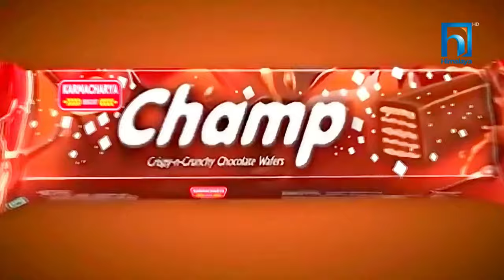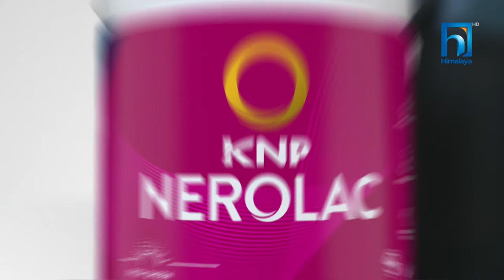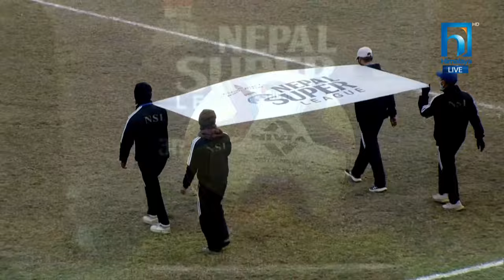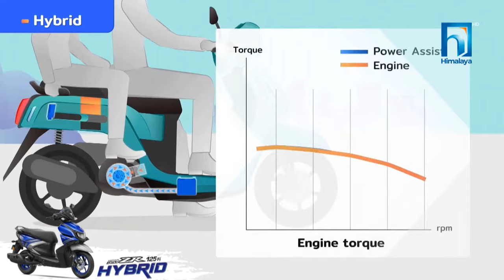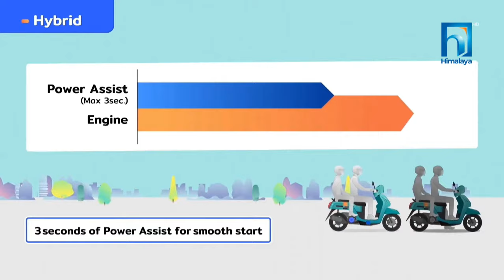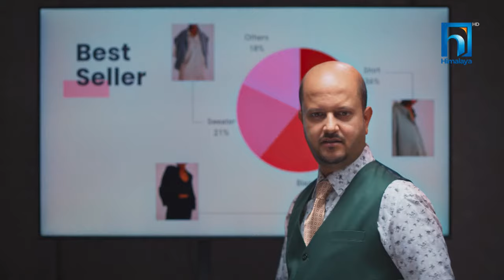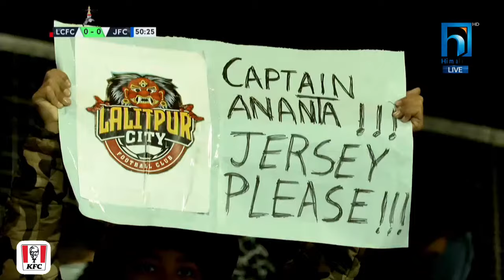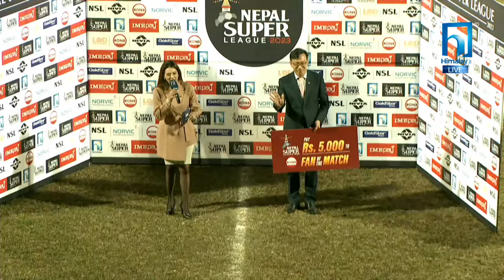Nepal Super League (NSL) | 2023 | MATCH 25 | LALITPUR CITY FC vs. JHAPA FC | Himalaya TV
Executive Producer
Sahendra Shrestha

Director
Yopesh Pradhan

Chief Broadcasting Engineer
Jatin Tandukar

Studio Producer
Garima Tamang

Host
Sahana Bajracharya

Commentary
Aman Pratap Adhikari
Abhinav Joshi
Avash Ghimire

Cameraperson
Akhil Bastola
Gunjan Raj Giri
Jeevan Subedi
Ritesh Shrestha
Umesh Rimal
Nirajan Karki
Suzan Thapa
Dhana Yonjon
Radhika Shrestha

Online Graphics
Sunil Thapa

Highlights
Sunil Shivabhakti

Replays
Praveen Ghimire
Aayan Karki

Assistants
Kshitij Shrestha
Anish Sherpa
Suman Shrestha
Abis Khadka

Technical Department
Sr. Er. Harj Umeen Tumrok Limbu
Sr. Panel Producer Ram Hari Gautam
Sr. MCR. Operator Saroj Bhandari
Er. Bibash Bhandari
Er. Sajina Shakya

MCR Operators
Sandesh Rai
SanjIB Mahato
Sunil Bikram Shah
Chhabiraj Gotame

Panel Producer
Madhav Adhikari

Sr. Tech.
Bishal Pandey

IT Admin
Ashim Dewan

IT Officer
Bipin Guragain

Kabiraj Lamsal

Marketing/PR Manager
Laxmi Mainali

Gyan Pokhrel
Marketing Officer

Nischal Shahi

General Manager - Operations
Yagya Chandra Adhikari

Pradita Maharjan

Finance/Account Manager
Sarmila Karki Gautam

Account Assistant
Anjana Pokhrel
Sujan Khatri

Electrician
Janak Mulmi

Vehicle Operators
Jay Ram Dahal
Rabin Shrestha
Krishna Bahadur Dhital
Kaluman Tamang
About us
Himalaya Television, named after the mighty Himalayas, is a channel that has a vision beyond the conventional vogues of broadcasting. Our ambition is not solely to show but also to raise awareness of human issues and embrace the heterogeneous needs of a multicultural society. Himalaya Television reaches out to all the people of Nepal from the plains of the Terai to the highlands of the Himalayas and to those struggling for their livelihood abroad. Himalaya Television Network (HTV), one of the top premium infotainment Satellite Television channels in the Nation started in the year 2010 and has been successfully able to create its identity in a short span of time.